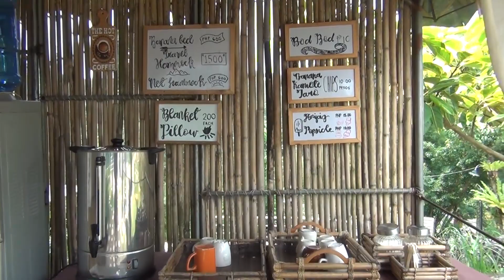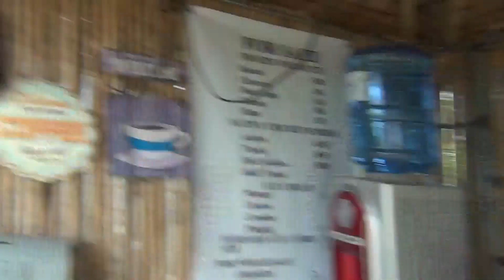Jomax Peak and La Vista Highlands Adventure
Jomax Peak
Address: Barangay Kumaliskis, Don Salvador Benedicto, Negros Occidental
Murcia, Negros Occidental
Entrance:  ₱ 150/head with UNLIMITED COFFEE
Overnight camp:  ₱ 200/head

La Vista Highlands Mountain Resort
Address: Highway, Km. 67, Brgy. Prosperidad, San Carlos City-Negros Occidental
Entrance Fee:
Adult = ₱ 100/head
Child = ₱ 50/head
Zipline Single Ride:
Superman = ₱ 400
Standard = ₱200
Superman & Standard Zipline combination = ₱ 300

Intro edited by Howard Villoso